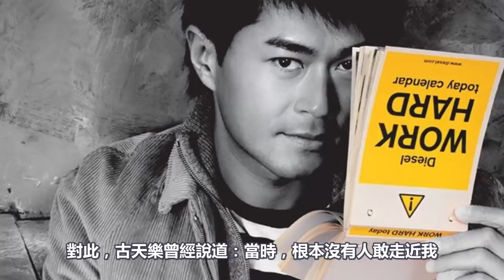揭秘！被稱為“爛片王”的他，靠什麼成為香港一線影星？